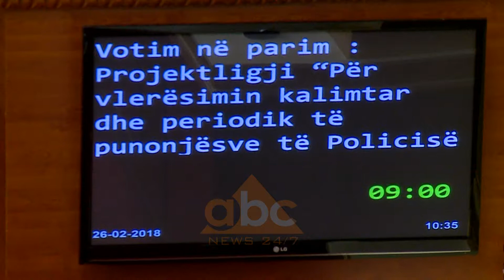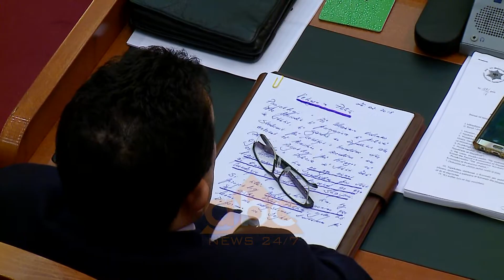Vettingu ne Polici, debate ne Parlament | ABC News Albania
Në seancën e sotme të Kuvendit është diskutuar projektligji për vlerësimin e punonjësve të policisë së shtetit dhe Gardës. Në fjalën e tij ministri i brendshëm Fatmir Xhafaj u shpreh se askush nuk do t’i shpëtojë vetingut. Sipas tij të gjithë punonjësit nga më i thjeshti duhet të hetohen dhe procesi do të jetë i ndershëm dhe i pavarur. Vetëm kështu publiku do të binden për objektivitetin e procesit.
“Jemi përpjekur që sistemi i vlerësimi të jetë i besueshëm dhe më pas largimin e atyre që nuk përmbushin detyrat. Ky proces do ju japë qytetarëve atë që meritojnë. Me Reformën në Drejtësi besoj se kemi bërë një hap përpara.
Ky proces ka gjithë mbështetjen e qytetarëve. Në këtë rrugë kemi mbështetjen e partnerëve tanë ndërkombëtar. Ata do të jenë aty për të mbështetur organet e Vettingut”.

Gjatë fjalës së tij minstri Xhafaj përmendi rezulatte e punës së policisë, por pranoi se në radhët e saj ka elementë kriminalë.

“Si pranimi i faktit që policia është e korruptuar, ne e kemi pranuar se në radhët e policisë si dhe në radhët e drejtësisë ka individë të korruptuar, të paaftë dhe për fat të keq edhe të përfshirë në mbështetje apo veprimtari kriminale jo sot por për vite të tera. Kultivimi i kanabisit dhe trafiku i saj nuk ka kursyer edhe punonjës të policisë së shtetit ndaj jemi të ndërgjegjësuar kur themi që kjo është e rrezikshme, e kemi parë të vërtetën në sy dhe kemi vendosur të përballemi me këto fenomene”- u shpreh Xhafaj.

Ai shprehu vendosmërinë në goditjen e grupeve kriminale dhe aseteve të krijuar ndaj tyre.

 Jemi shumë të vendosur në goditjen e grupeve kriminale dhe aseteve të krijuar ndaj tyre. Ka akoma shumë për të bërë, por tashmë, veprimi i policisë është më i strukturuar dhe garanton goditje shumëdimensionale.Nëse përfaqësues të politikes, qofshin te majte apo te djathte, janë në një mënyrë apo nje tjetër në marrëdhënie me grupe kriminale, kanë mbështetje financiare apo cdo lloj interesi tjeter, siguroj që asnjë lloj imuniteti s’do i përjashtojë ata nga goditja e ligjit”- theksoi ministri i Brendshëm.

Deputeti i Partisë Demokratike Enkelejd Alibeaj pasi sipas tij fillimisht duhet t’i hiqet imuniteti ish ministrit të Brendshëm Saimir Tahiri dhe  procesit të vettingut duhet t’i nënshtrohet edhe vetë ministri Fatmir Xhafaj.

"Vetingu duhet bërë, po kush ta bëjë? Ta bëjë Edi Rama, arkitekti i gjithë kësaj katrahure? Ta bëjë Saimir Tahiri? I pari që do të duhet të kishte kaluar vetingun duhet të ishte ai, duke i hequr imunitetin. Ministër i Brendshëm, do ta bësh ti? Ti që krijove katrahurën e vetingut gjyqësor, produktin e të cilëve e pamë se çfarë ishte? Ringjalle dhe njëherë fantazmat e diktatutës. Pavarësisht kontributit që ju dhamë në Komisionin e Ligjeve dhe për shkak të nevojës që ka vendi sot, jeni lidhur dhe jeni marrë peng në bagazhin e makines audi AA 003”, Alibeaj.

/abcnews.al